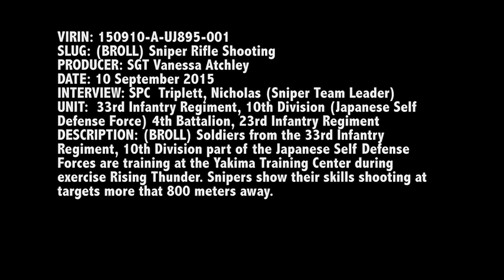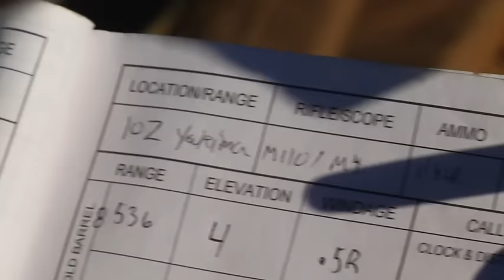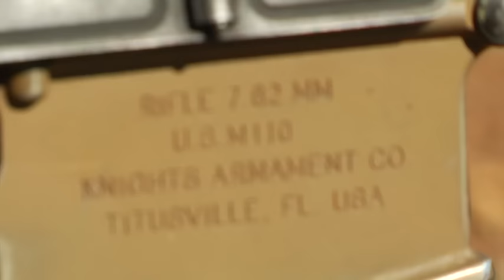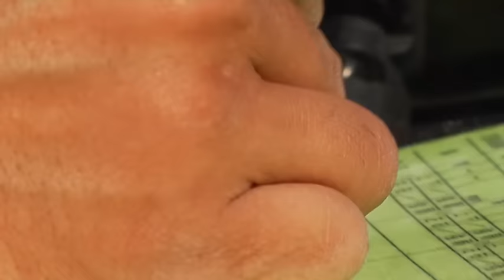DOD 102722092 1024x576 1769k